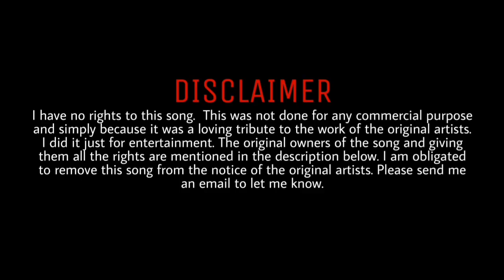💞 Senehe Ammage | සෙනෙහේ අම්මාගේ | Cover by @nuwan_zoysa 💞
Use a headphone...🎧

Artists : Nirosha Virajini, Kasun Kalhara, Shihan Mihiranga & Umaria Sinhawansa
Lyrics : Thusith Ruven Bandara
Presented by : M Entertainments

Karaoke track : Thusith Ruven Bandara YouTube channel

Sorry for the mistakes that happen. Thank you for your support...💜️